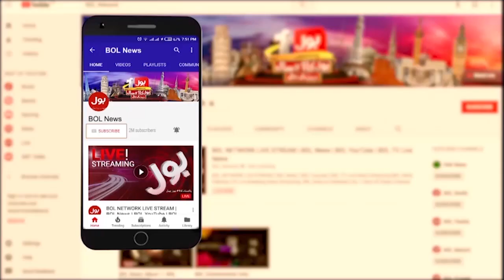Imran Khan Cipher And Audio Leak Scandal | Lahore High Court Big Orders | Breaking News